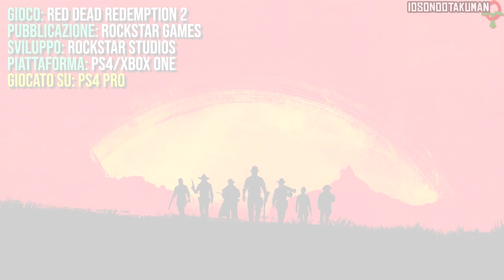Red Dead Redemption 2 (ITA)-16- Un Momento di Calma [100% Oro]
OBIETTIVI MISSIONE:
✔️Cerca di farti perdonare da un rivale di vecchia data
✔️Sorprendi Lenny sul più bello
✔️Non farti arrestare

Il canale che uso di più e nella quale faccio le guide complete quasi sempre senza commentary e le dirette principali.

Il canale in cui pubblico perlopiù montaggi cinematografici dei giochi e altri video.

Il canale in cui faccio dirette "polleggio", ovvero senza programmi e senza impegno, per divertirmi perlopiù.

Se volete supportarmi e aiutarmi a far diventare questo lavoro qualcosa di più grande, datemi una mano unendovi ai miei Patron! C'è una ricompensa per ognuno di voi!

Se non volete diventare Patron, potete sempre diventare Sponsor tramite Youtube. Ci sono anche delle emoji esclusive per chi si unisce al gruppo!

Per donare direttamente al creativo, ovvero il sottoscritto. Ogni donazioni mi aiuta ad ampliare il canale e a continuare a portare video!

🔥IMPRESSIONI RAPIDE🔥

Novantacinquesimo gameplay!
Uno dei seguiti più anelati delle ultime generazioni.
Cercherò di dire la mia in poche parole, altrimenti non ci starà più niente nella descrizione.

GRAFICA:
Spettacolare, è curata attentamente sotto ogni punto di vista. Non ci sarà realismo facciale ai limiti più estremi, ma è comunque davvero ottima e curatissima, anche per quanto riguarda le textures non ho visto nessun problema o ritardi nei caricamenti della grafica.

GAMEPLAY:
La parte più succulenta a parer mio. Avete presente il primo capitolo? Ecco, moltiplicate la longevità, le attività, la struttura di gioco e la godibilità per 10!
Inoltre, questo gioco è un punto di svolta dal punto di vista del "realismo del gameplay", poichè per mantenere un personaggio come si deve bisogna tener conto dozzine di fattori, come pulizia, cibo, clima, condizioni fisiche eccetera, oltre al fatto che il mondo di gioco è non vivo, DI PIÙ. E per quanto alcune di queste cose possano suonare "pesanti" non diminuiscono per niente la godibilità!

TRAMA:
È un gioco Rockstar, serve per caso spiegare quanto è buona la trama? XD
A me un po' dispiace il fatto che sia un prequel, poichè sappiamo già come andrà a finire, ma la trama sa investire il giocatore a dovere, parola mia!

A differenza dei gameplay fatti negli ultimi tempi, questa è una guida dedicate al completamento, come già feci per Metal Gear Solid 5 o GTA5 su Forever.
Pubblicherò i video su come ottenere le medaglie d'oro in ogni missione. Sono incluse anche alcune missioni "extra" poichè se non fatte precludono l'ottenimento di alcuni trofei mancabili!
Le missioni "principali" mancabili sono contrassegnate da un punto esclamativo nell'anteprima.

AVVISI IMPORTANTI:
-Per ottenere la medaglia d'oro, bisogna completare TUTTI gli obiettivi di fila.
-Praticamente in TUTTI gli obiettivi del tipo "Completa la missione in X minuti" bisogna SALTARE LE CUTSCENES perchè contano nel tempo totale. Io ho fatto un montaggio solo per rendere i video più cinematografici.
-Ricaricare un checkpoint può annullare l'ottenimento di alcuni obiettivi, nel caso, ricominciate la missione.
-MANTENETE SEMPRE UN ONORE ALTO!
-Nei video mostrerò quando un obiettivo viene completato, meno quelli da fine missione (tipo percentuale della precisione o tempo di completamento)
-Negli obiettivi in cui "non bisogna usare oggetti che ripristinano la salute È CONSENTITO usare l'Olio di Serpente.

CON QUESTA GUIDA SI OTTENGONO I TROFEI:
-Corsa all'oro
-Chi trova un amico...
-Ti aiuto io
(più altri al di fuori della modalità Storia)

⚔️MODALITÀ⚔️
Giocato in Modalità Normale.